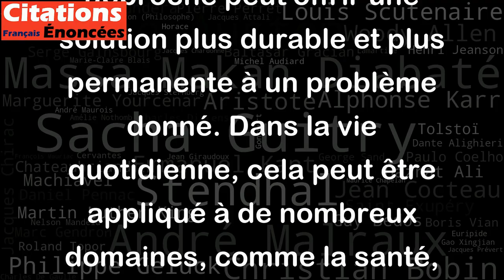La meilleure façon de résoudre un problème est de supprimer sa cause. - Martin Luther King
Cette citation de Martin Luther King est très pertinente car elle souligne l'importance de s'attaquer à la source d'un problème plutôt que de simplement traiter les symptômes. En effet, il est souvent plus efficace d'éliminer la cause d'un problème plutôt que de s'efforcer de réparer ou de réduire ses effets. Cette approche peut offrir une solution plus durable et plus permanente à un problème donné. Dans la vie quotidienne, cela peut être appliqué à de nombreux domaines, comme la santé, l'environnement ou les relations humaines. En identifiant ce qui cause les problèmes, il est plus facile de travailler à trouver des solutions durables.